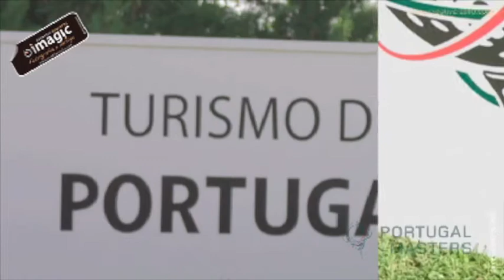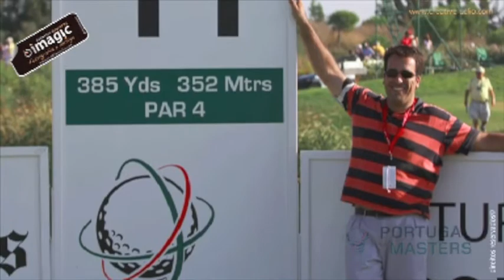fotos_portugal_masters_portuguese.m4v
O inglês Lee Westwood conquistou hoje o título da terceira edição do Portugal Masters em golfe, ao completar as quatro voltas ao campo do Oceânico Victoria (72), em Vilamoura, com 265 (66+67+66+66), 23 abaixo do PAR.
golf-lwestwood.jpg
Ver Galeria

Westwood embolsou um prémio de 500.000 euros e assumiu o comando destacado da Corrida para o Dubai (com 2,2 milhões de euros), estando a um passo de voltar a vencer a Ordem de Mérito Europeia, após o triunfo em 2000.

"Voltei a ter o hábito de ganhar. Estou de volta.", afirmou Westwood, que hoje maravilhou a imensa multidão de espectadores que assistiu à derradeira jornada com um "shot" digno dos mestres, no buraco 17.

O inglês foi obrigado a dropar a bola por detrás do público, bem fora do "green", e fez um "chip" de mais de 15 metros que deixou a bola a pouco mais de um palmo do buraco, arrancando uma enorme salva de aplausos.

Foi apenas o corolário de uma volta "imaculada", sem qualquer "bogey" e com seis "birdies", quatro dos quais nos primeiros quatro buracos: "Foi uma boa maneira de começar o dia. Quatro 'birdies', até podiam ter sido cinco, e depois foi só jogar o mesmo golfe paciente de quando ganhava muito".

De notar que este foi o 19º triunfo de Westwood em provas do Circuito Europeu - os últimos dois foram registado em 2007: Open Andalucia e British Masters -, embora o inglês tenha ainda um historial de grande nível na Ryder Cup.

No ano passado, em Vahlalla, no Kentucky (EUA), Westwood igualou o recorde de Arnold Palmer com 12 vitórias consecutivas em encontros da Ryder Cup, no primeiro dia do embate que terminou com o triunfo da selecção norte-americana.

Na segunda posição, terminou o italiano Francesco Molinari, jogador que liderou o torneio nas duas primeiras voltas, com um agregado de 63+66+68+70), 267.

Westwood embolsou um prémio de 500.000 euros e assumiu o comando destacado da Corrida para o Dubai (com 2,2 milhões de euros), estando a um passo de voltar a vencer a Ordem de Mérito Europeia, após o triundo em 2000.

O inglês sucede ainda no palmarés do principal torneio português ao espanhol Alvaro Quiros, tendo o seu compatriota Steve Webster sido o primeiro campeão da prova, em 2007.

O português Filipe Lima, o único dos oito jogadores nacionais que passou o 'cut', terminou no grupo dos 45.ºs classificados, com 279 pancadas (67+70+72+70).

Os resultados finais do terceiro Portugal Masters em golfe, prova do Circuito Europeu de golfe, com três milhões de euros em prémios monetários, que hoje terminou no campo do Oceânico Victoria (par 72), em Vilamoura ficaram assim alinhados:

1. Lee Westwood, Ing -265 (66+67+66+66) -23 PAR

2. Francesco Molinari, Ita- 267 (63+66+68+70)

3. Padraig Harrington, Irl -269 (69+62+71+67)

4. Marcel Siem, Ale- 270 (67+69+67+67)

Peter Hanson, Sue- 270 (71+65+66+68)

6. Charl Schwartzel, AfS- 271 (65+65+71+70)

Alexander Noren, Sue - 271 (70+70+69+62)

Johan Edfors, Sue - 271 (69+66+68+68)

Justin Rose, Ing -271 (65+70+70+66)

Danny Willet, Ing - 271 (69+68+66+68)

Retief Goosen, AfS -271 (68+64+64+75)